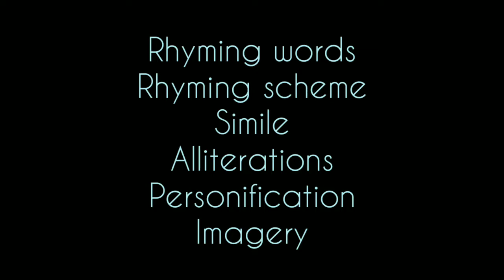FOCUS AREA POETRY RELATED QUESTIONS FOR 10 th and Plus 2 POETIC DEVICES